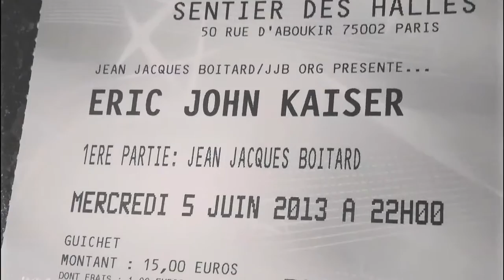Dehors c'est l'Amérique (Live in Paris) - Eric John Kaiser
Eric John Kaiser is a Paris native French singer songwriter now based in Portland, Oregon. (Eric John Kaiser est un auteur compositeur interprète originaire de Paris, maintenant basé à Portland)

Thanks for supporting independent artists!  (Procurez-vous cette chanson en visitant les liens ci-dessus)